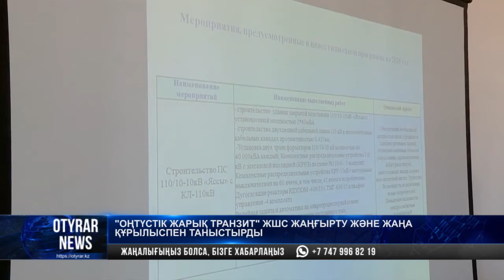"Оңтүстік Жарық Транзит" ЖШС жаңғырту және жаңа құрылыспен таныстырды